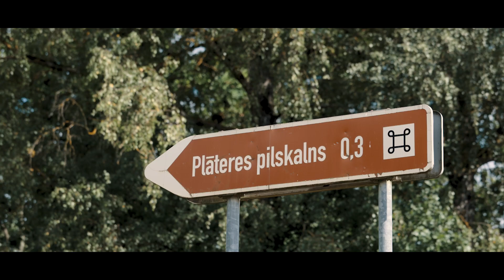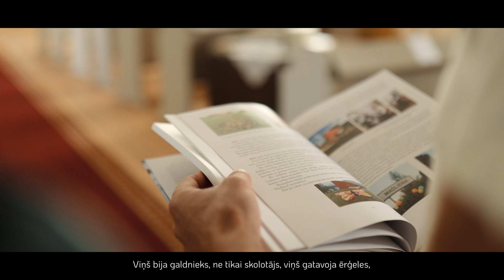Madlienas pagasta leģendas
Madlienas pagastā, pirms Latvijas austrumu robežas pārbīdīšanas, bijis Latvijas ģeogrāfiskais centrs. Pagasta apkaime bijusi apdzīvota jau sen – par to liecina pagasta teritorijā esošie pilskalni un senkapi. Ievērojamākais no pilskalniem – Plāteres pilskalns, par ko ir īpašs stāsts.
Šo un citus interesantus stāstus uzzini, noskatoties videostāstu par Madlienas pagastu.